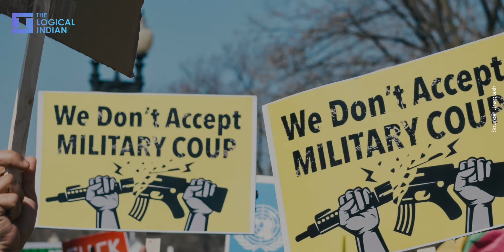Nearly 6,000 Refugees From Myanmar Sought Safety In India: UN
Nearly 6,000 refugees from Myanmar have sought safety in India, the United Nations said, as it raised concerns over increasing displacement of people since the military coup in Myanmar.